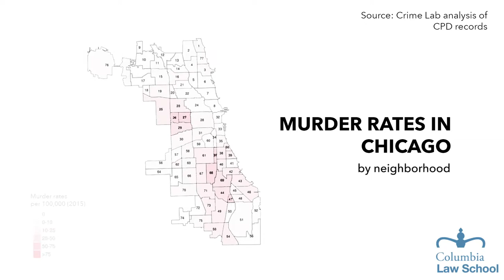Prof. Jeffrey Fagan: Understanding Recent Spikes and Longer Trends in American Murders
Violence and homicide are both community and police issues in every city; they are also political and managerial challenges for mayors and local government. Yet shared concerns can be sites of contestation, not collaboration.